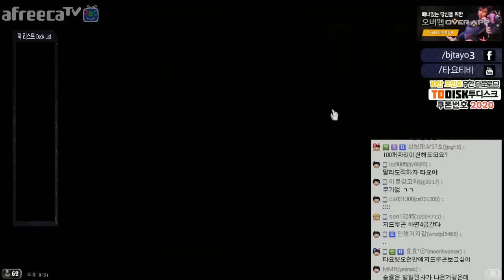[타요등급전] 널 쓰러뜨리기 위해 준비했다 - 추노전사